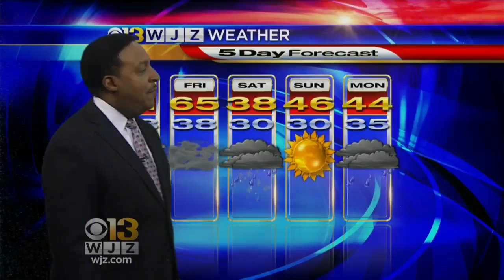WJZ Afternoon News & Weather Roundup